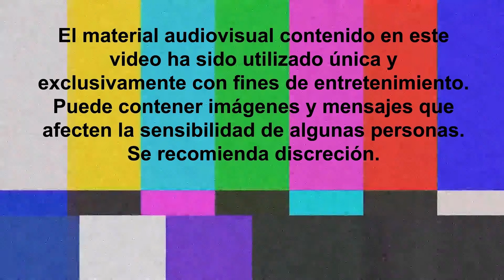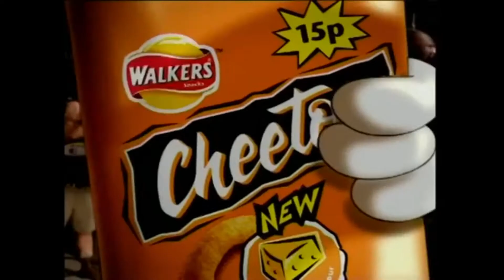Cheetos 1999 Comercial en diferentes paises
Año: 1999
           País:
0:12 - México
0:43 - USA
1:14 - Reino Unido